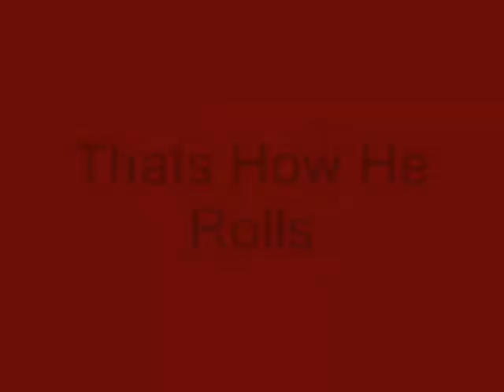Thats How He Rolls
Justin Rolls down a hill.

Wilsondooda Studios